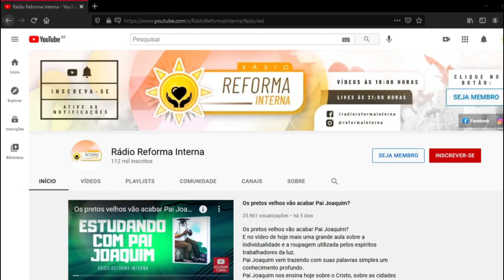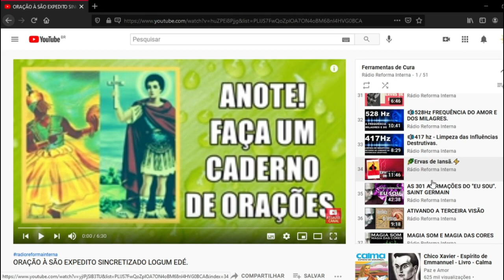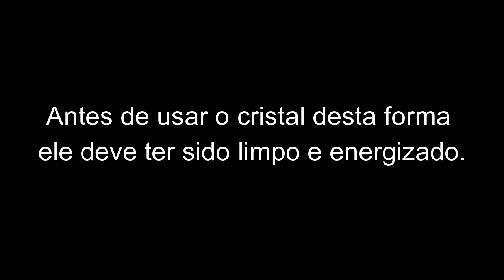Dicas de Terras e Otás.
Algumas dicas sobre terras e otás.

🔴 TERAPIAS OFERECIDAS.
WhatsApp de atendimento: 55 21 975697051
Mesa Radiônica: R$125,00
10:00H ÀS 19:00H.

✅Doações:
Banco Bradesco
Agência: 2379-5
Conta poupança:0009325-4